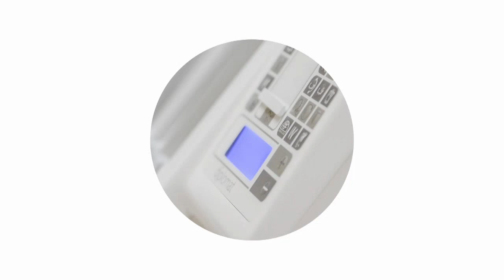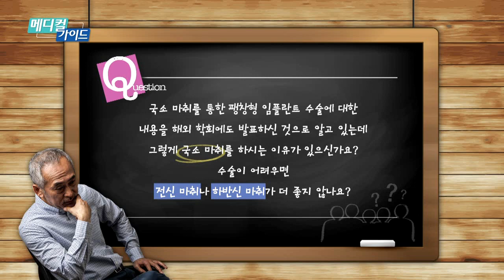[국소마취 하 팽창형 임플란트 수술의 장점] 국소마취 하 발기부전 팽창형 임플란트 수술의 장점_메디컬가이드 (세움비뇨기과 박성훈 원장)(팽창형 보형물/세조각 보형물)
국소마취 하 팽창형 임플란트 수술의 장점 3가지

1. 환자의 위험부담 감소
2. 수술 후 통증 조절
3. 환자와 의사 사이의 신뢰도 회복